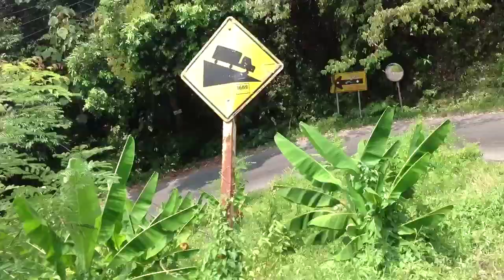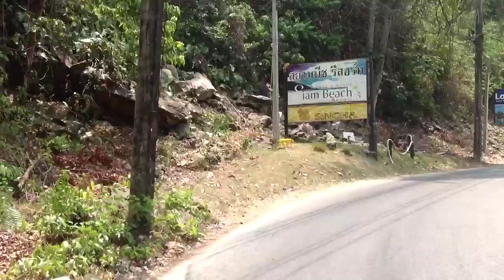Ko Chang Thailand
Thailand Ko Chang